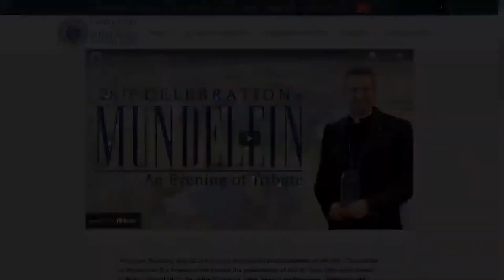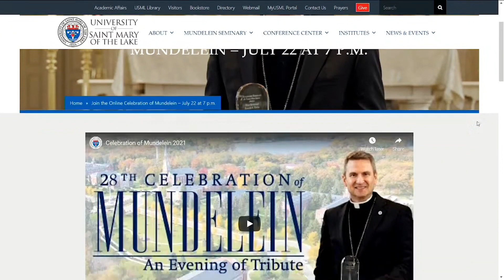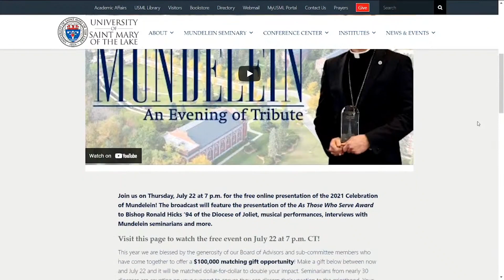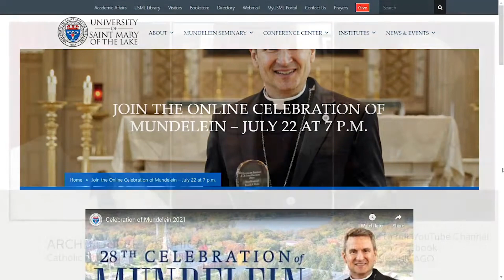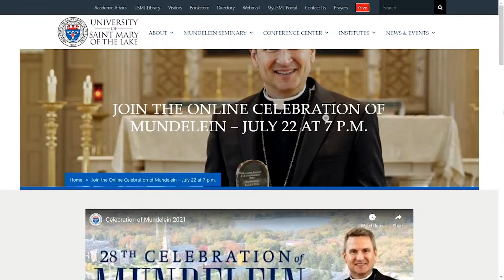Catholic Chicago: Joliet Bishop Ronald Hicks receives this year's As Those Who Serve Award.